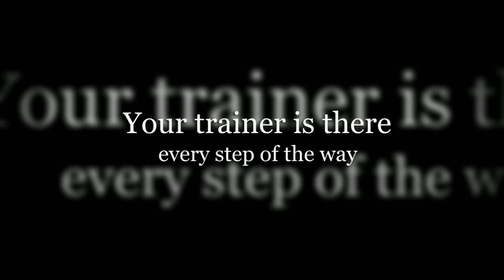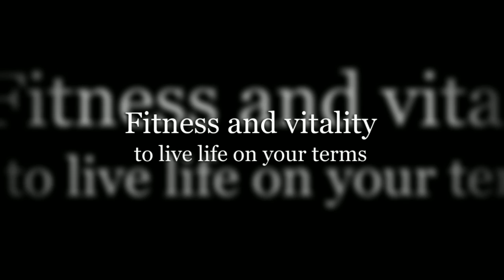Personal Training Gold Coast Vision Personal Training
Do you live on the Gold Coast and want to lose weight, get fit, gain strength and start to live life to the fullest? Vision Personal Training Gold Coast has 5 locations and is here to get your results with years of success stories and a 100% money back guarantee. Our expert trainers will help you with your diet and your exercise program with many additional resources for you to use to feel great and transform your life